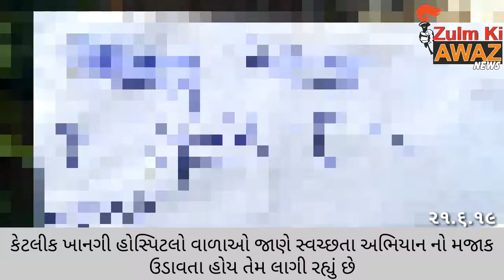Zulm ki awaz news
આપણા પ્રધાનમંત્રી એ ભારતમાં સ્વચ્છતા અભિયાન ને વેગવંતુ બનાવ્યું અને  ભારતભરમાં સ્વચ્છતા અંગે જાગૃતિ કેળવવા દરેક રાજ્ય, શહેરો અને ગ્રામીણ વિસ્તારોમાં પણ સ્વચ્છતા અભિયાન ચાલી રહ્યા છે ત્યારે કેટલીક ખાનગી હોસ્પિટલો વાળાઓ જાણે સ્વચ્છતા અભિયાન નો મજાક ઉડાવતા હોય તેમ લાગી રહ્યું છે. વાત કરીએ તો, વડોદરા શહેરમાં આવેલા સોમાતળાવ ઓવરબ્રિજ પાસેના એક ખુલ્લી જગ્યામાં હોસ્પિટલો ના મેડિકલ વેસ્ટ, તેના એન્વેલોપસ  ખુલ્લેઆમ જોવા મળ્યા જેમાં ઇન્જેક્શનો, ઇન્સ્યુલિન ના ઇન્જેક્શનો, ઓપરેશન માં વપરાયેલ તથા ડ્રેસિંગ માં વપરાયેલા કોટન્સ, પટ્ટીઓ, હાથમોજાઓ, દવાની બોટલો વગેરેનો મેડિકલ વેસ્ટ કે જે ખરેખર તો બાયો મેડિકલ વેસ્ટની ગાડી આવીને દરેક હોસ્પિટલમાં થી લઈ જતી હોય છે પરંતુ આ સોમાતળાવ બ્રિજ પાસેના ખુલ્લા મેદાનમાં રાત્રીના અંધકારમાં આ બ્રિજની આસપાસ આવેલી હોસ્પિટલો દ્વારા મેડિકલ વેસ્ટ નાંખવામાં આવતો હોવાનું સૂત્રો દ્વારા જાણવા મળ્યું હતું . આ સમગ્ર બાબતે જ્યારે અમારા ન્યૂઝ ચેનલ દ્વારા એક પાસે આવેલા ખાનગી હોસ્પિટલ ના જવાબદાર અધિકારી ને પૂછતાં પહેલાં તો તેઓ બોલ્યા કે શક્ય છે બાયો મેડિકલ વેસ્ટ વાળા રસ્તામા ખુલ્લી જગ્યાએ મેડિકલ વેસ્ટ ફેંકી દેતા હશે તેમ જણાવ્યું હતુ ત્યારે અમે તેમને સવાલ કરતાં કે તે બાયો મેડિકલ વેસ્ટ તમારે ત્યાંથી જે લઈ જાય છે તેમનો નંબર આપો અથવાતો વાત કરો કે આવી બેદરકારી કે લાપરવાહી કેવી રીતે કરી શકે? આજે કોઈને ખુલ્લામાં દર્દીઓને વાપરેલ ઇન્જેક્શનો થી કંઈ થાય તો જવાબદાર કોણ? શું આ સ્વચ્છતા રાખો છો?ત્યારે તેમણે વાતનો ગોળ ગોળ જવાબ આપ્યો હતો. આવા ખાનગી હોસ્પિટલોની બેદરકારી માટે તંત્ર શું પગલાં ભરશે અને લોકોની સુરક્ષા માટે ક્યારે જાગૃત થશે તે એક મોટો સવાલ છે